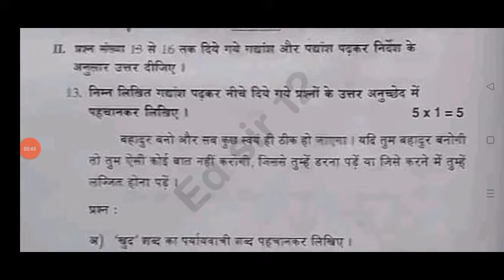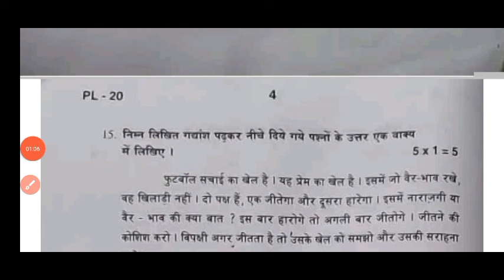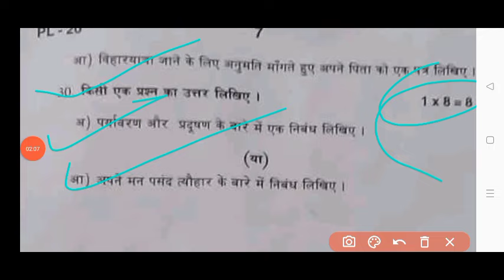💯Ap 9th class Hindi Sa2 exam real question paper 2024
💯9th class Hindi Sa2 exam real question paper 2023-24|Ap 9th class Sa2 Hindi question paper 2024

Ap 9th class sa2 Hindi question paper 2024
9th class sa2 Hindi question paper 2024 Ap
Ap 9th class sa2 Hindi real question paper 2024 with answers
ap 9th class Hindi Sa2 exam real question paper and answers 2024
ap 9th class Hindi Sa2 exam answer key 2024
9th class Hindi
9th class sa2 question papers 2024

9th class sa2 Hindi question paper leak 2024 latest
Ap 9th class sa2 exam Hindi question paper 2024

9th class Hindi sa2 question paper 2024

9th class sa2 Hindi question paper 2024
AP 9th class sa2 Hindi question paper 2023-24
9th class sa2 Hindi question paper
9th class sa2 question paper Hindi

9thClasssa2Hindi Question Paper 2023-24
9th classhindisa2 question paper 2024